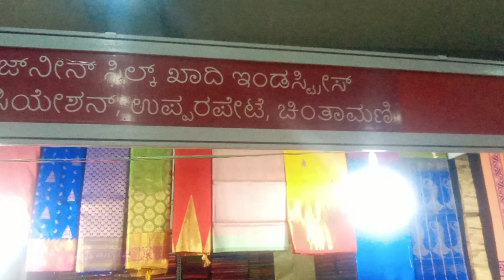January 26, 2023